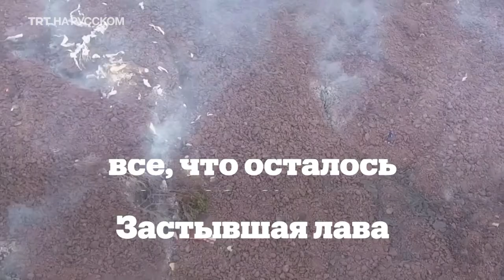Конго: Смертельное извержение вулкана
32 человека погибли в результате извержения вулкана Ньирагонго в Демократической республике Конго. Он спал 19 лет, но в субботу, 22 мая, начал извергать потоки лавы. Порядка 500 домов уничтожены. Несколько тысяч жителей кинулись в соседнюю Руанду. По данным ЮНИСЕФ, в ходе экстренной эвакуации, более 100 детей пропали без вести.